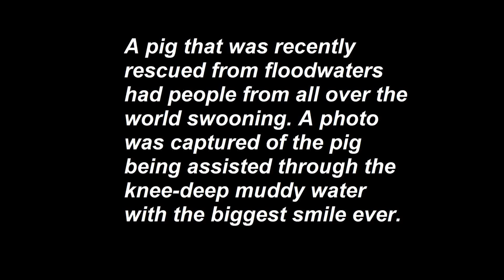Pig happy after saving from flood